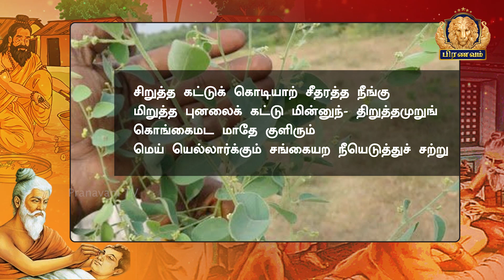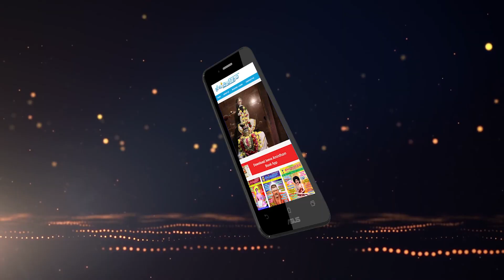குழந்தை சிவப்பாக கட்டுக்கொடி – ஜீவ மருத்துவம்